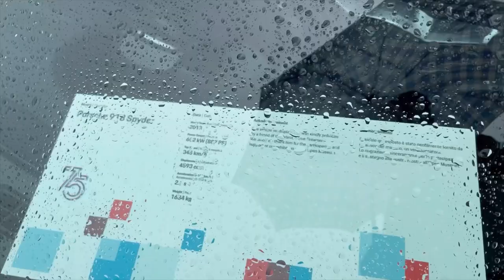Porsche Vision 357💪💪💪. (Como)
Porsche vision 357